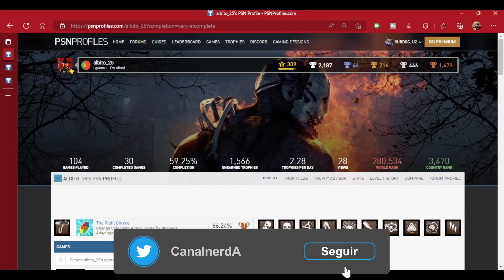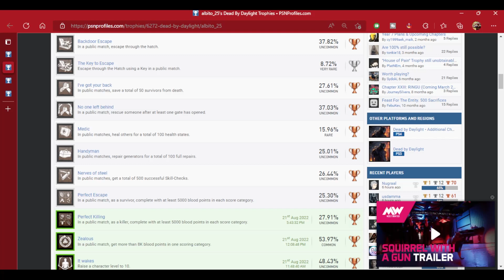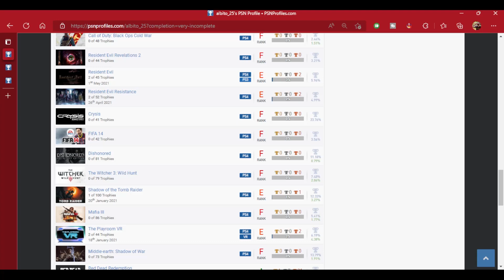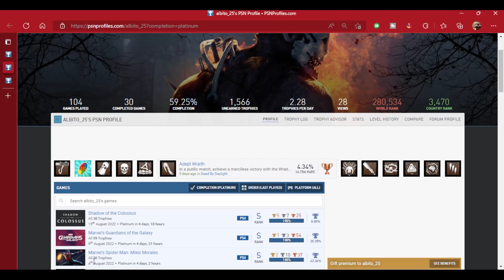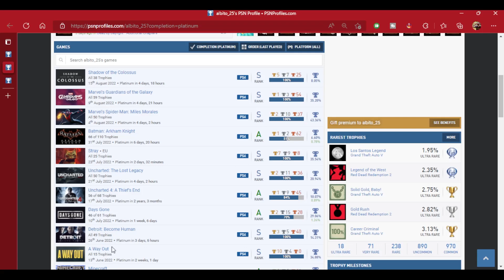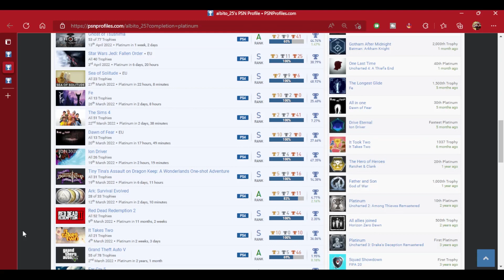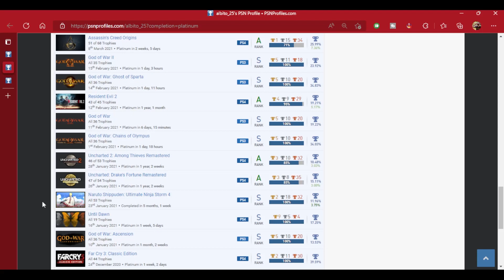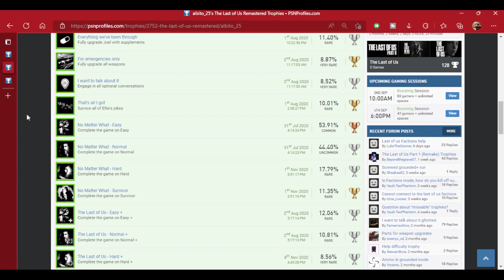albito_25 | Análise de Card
0:00 - Boa Semana Pra Gente
0:25 - O que Está Jogando
4:20 - O Que Já Platinou
13:21 - O Que Fez 100%
14:07 - Platina do Card

💻 GOG: RubDog
💻 Steam: RubDog
🎮PSN: RubDog_U2
🎮XboxLive: RubDogU2